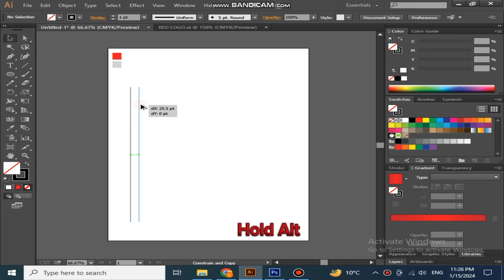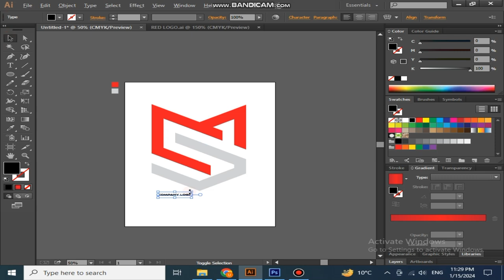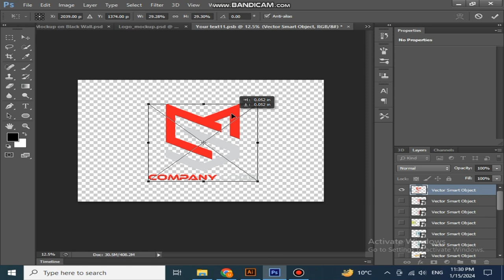Typography M+S Logo Design in Adobe Illustrator | Modern Logo Design in Adobe Illustrator